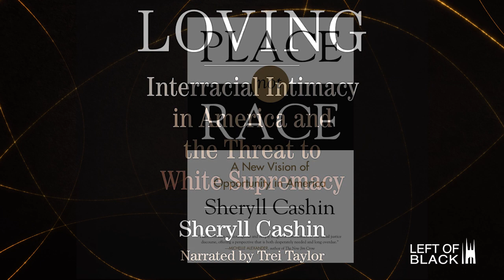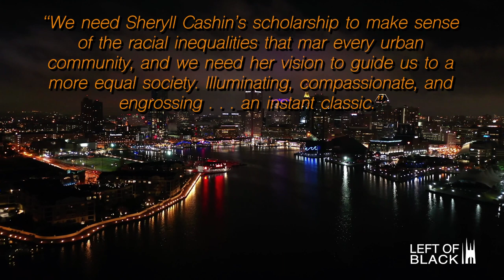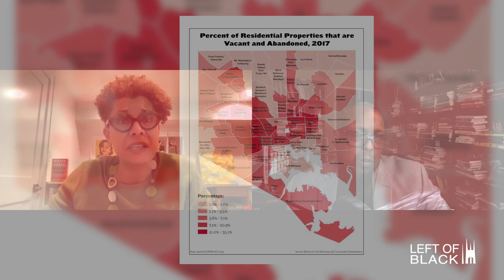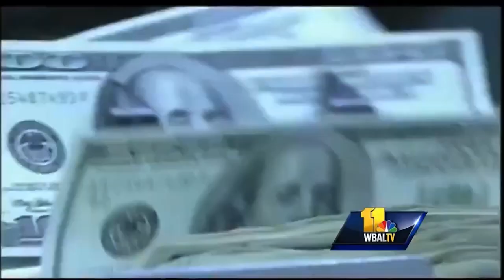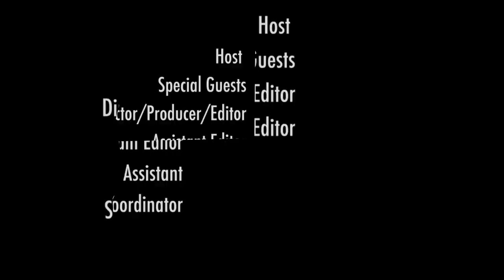Left of Black | Sheryll Cashin on the Systematic Taking of Resources from Marginalized Communities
How do city and state governments go about creating “ghettos” to sequester their undesirable communities while protecting affluent white spaces? And at whose expense? Sheryll Cashin, J.D., the Carmack Waterhouse Professor of Law, Civil Rights and Social Justice at Georgetown University Law Center, joins host Dr. Mark Anthony Neal to discuss her latest book, "White Space, Black Hood: Opportunity Hoarding and Segregation in the Age of Inequality," published by Beacon Press.

Directed and edited by Eric Barstow.
Assistant editor, Tessa Delgo.